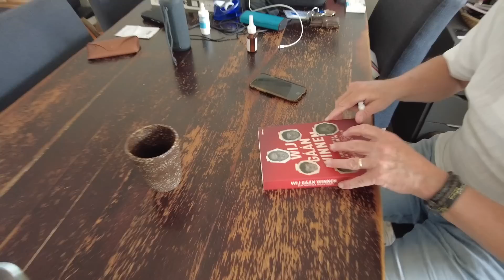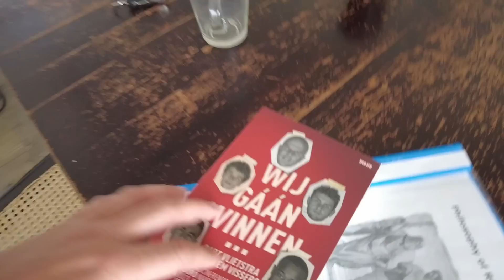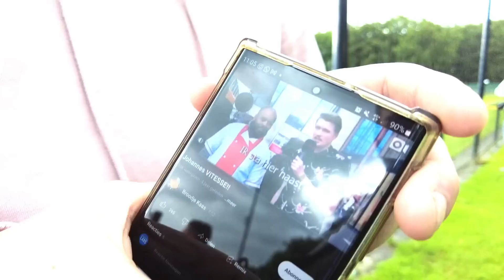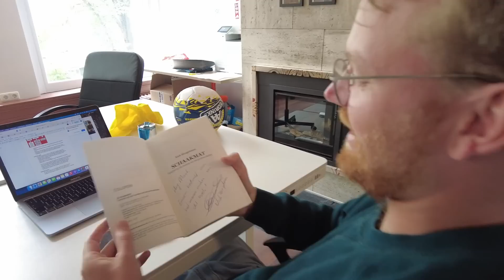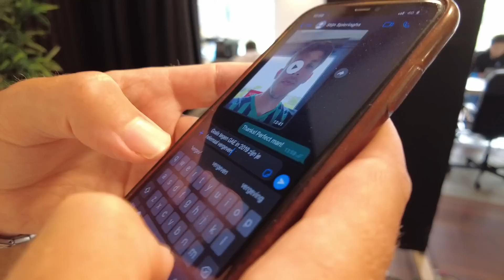REVIVAL VAN VITESSE? | FCA Voetbalzomer | Deel 3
Deze zomer gaan we met de FC Afkicken Voetbalzomer zo veel mogelijk op pad! In deel 3 zijn we op bezoek bij Willem Vissers, Lars Jesse gaat naar de eerste open training van Ajax en Bruce en Big Lars spelen een quiz over voetballers met allitererende namen met Melle Meulensteen. We spreken ook nog even het komende seizoen van Vitesse met Phillip Cocu en Marco van Ginkel en Martje maakt een video voor het tentamen van Mario Bilate en ohjaa Big Lars trotseert ook nog storm Poly...

Weet jij nog voetballers met een allitererende naam? Laat het achter in de comments!

Volg ons ook op Twitter, Instagram en TikTok!